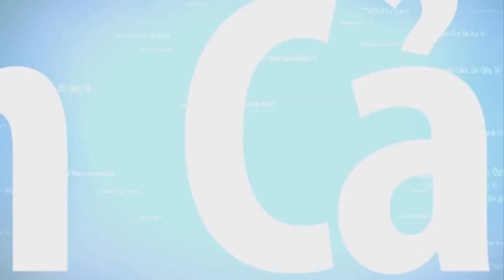🔴THUYỀN NHÂN TỴ NẠN - ÔNG ĐỊA CỦA CHỊ QUYÊN - GẶP BÃO, HẢI TẶC TẤN CÔNG - PHẦN 1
Câu chuyện vượt biên của viên sĩ quan VNCH. Sau ngày 30/4/1975. Anh bị Cộng Sản Bắc việt bắt đi từ cải tạo, sau khi ra tù anh cùng gia đình vượt biên , chiếc thuyền đưa 23 người xuất phát từ Vũng Tàu vào ngày17/4/1977 đi tìm tự do, khi ra biển đông thì thuyền gặp bão, rồi thuyền bị hải tặc Thái Lan tấn công. Anh đã giật súng của hải tặc hạ gục 1 tên và bắn bị thương 1 tên, nhưng anh bị trúng đạn và không qua khỏi, hải tặc bắt đi 3 cô gái , đốt thuyền để phi tang. Những người sống sót được một thương thuyền của Hồng Kông đến cứu vớt đưa vào Mã Lai

Tác giả: Lê Thanh
Giọng đọc: Thuyền nhân Chimmy Vo